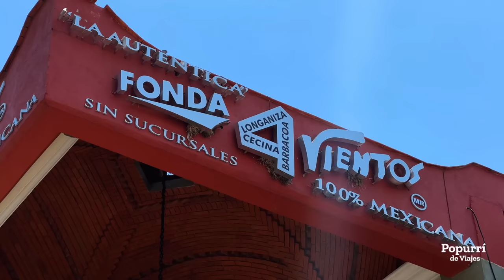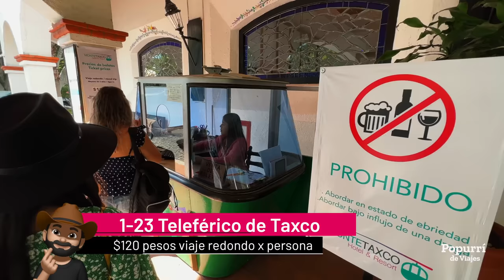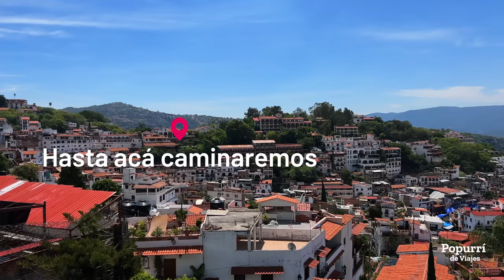Taxco La Joya de México 23 cosas que hacer en el pueblo mágico de Guerrero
La Joya de México 23 cosas que hacer en Taxco Guerrero

Taxco en náhuatl significa lugar donde se juega la pelota y en la actualidad es uno de los mejores sitios de México para enamorarte, este no debería ser un pueblo mágico sino un patrimonio de la humanidad, debido a su riqueza histórica y sobretodo arquitectónica, como el templo de Santa Prisca en pleno centro, hermosa de día y de noche, la podrás ver desde diversas terrazas ideales para comidas o cenas románticas, este es el lugar perfecto para perderte en sus callejones y descubrir porque se le llama la ciudad de la plata, que por cierto el mejor lugar para verla es de el Cristo Monumental guardián de la Joya de México, descubre sus museos, algunos de ellos son minas y hasta hay hoteles que tienen murales dignos de visitar sin importar de donde seas, acompáñame a descubrir uno de los pueblos más bellos del continente americano, esto es Taxco Guerrero.

Atractivos turísticos

1. Teleférico del Montetaxco
2. Visitar una Terraza
3. Convento de San Bernardino de Siena
4. Mina Prehispánica
5. Mural de Juan O’Gorman
6. Caminar por el centro de Taxco
7. Mural del juego de Pelota
8. Monumento a Juan Ruiz de Alarcón
9. Monumento a Raful Krayem
10. La Esquina de Taxco
11. Parroquia de Santa Prisca
12. Probar la Bebida Bertha
13. Mercado de Taxco
14. Cristo Monumental
15. Pozole guerrerense
16. Probar el refresco Yoli
17. Templo de la Santísima Trinidad y Capilla de San Nicolás
18. Tianguis de Plata
19. Museo Guillermo Spratling
20. Museo de Arte Virreinal de Taxco, Casa Humboldt
21. Casa Figueroa
22. Taxco de Noche
23. Turismo de naturaleza

¿Dónde se encuentra?
Taxco se encuentra en el norte de Guerrero a menos de dos horas y media de la caseta del sur de Ciudad de México, incluso más cerca que de Acapulco la ciudad más poblada del estado y a dos horas de Chilpancingo la capital de Guerrero.

¿Cómo llegar en  transporte público?

Desde la terminal de Taxqueña, en la Central de Autobuses Sur en la Ciudad de México, salen los autobuses con un costo aproximado de $250.00

¿Dónde hospedarse?
Yo me hospedé en el Hotel Monte Taxco por un precio de $3,525 pesos por dos noches, aunque lo mejor hubiera sido solo quedarme una noche y la otra en el centro del pueblo.